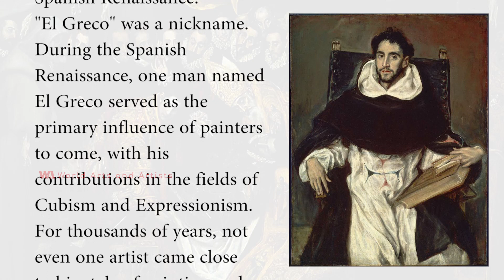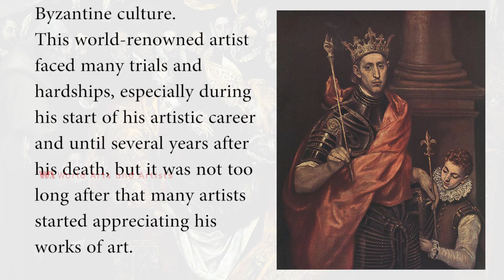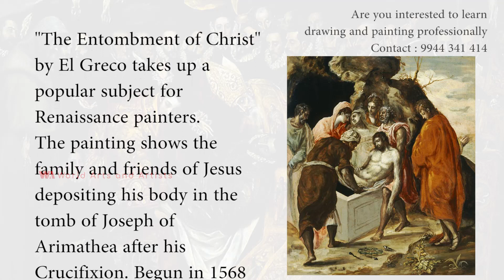Artist El Greco (1541 - 1614)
El Greco
Doménikos Theotokópoulos was bron on 1 October 1541, died on 7 April 1614. He most widely known as El Greco, he was a Greek painter, sculptor and architect of the Spanish Renaissance. "El Greco" was a nickname. During the Spanish Renaissance, one man named El Greco served as the primary influence of painters to come, with his contributions in the fields of Cubism and Expressionism. For thousands of years, not even one artist came close to his style of painting and sculpture, and even up to this day, most people have consulted for his techniques that combine those of Western style painting and Byzantine culture. This world-renowned artist faced many trials and hardships, especially during his start of his artistic career and until several years after his death, but it was not too long after that many artists started appreciating his works of art.

View of Toledo
View of Toledo is one of the two surviving landscapes painted by El Greco. View of Toledo is among the best known depictions of the sky in Western art, along with Vincent van Gogh's The Starry Night and the landscapes of J. M. W. Turner and Claude Monet, among others. Most notable is the distinct color contrast between the dark and somber skies above and the glowing green hills below. While influenced by the Mannerist style, El Greco's expressive handling of color and form is without parallel in the history of art.

The Burial of the Count of Orgaz
The Burial of the Count of Orgaz by El Greco was a tremendously large painting, and it is divided into two sections – the heaven and earth. However, there is little impression of the duality of scenarios because the upper and lower sections are compositionally brought together.

The Entombment of Christ
The Entombment of Christ by El Greco takes up a popular subject for Renaissance painters. The painting shows the family and friends of Jesus depositing his body in the tomb of Joseph of Arimathea after his Crucifixion. Begun in 1568 and completed around 1570, this oil and tempera painting is one of the Spanish/Greek master’s early works and only hints at the greatness that was to come. We see the unfolding of Mannerism, that technique that exaggerates the physical form to convey the extremities of emotion.

The Opening of the Fifth Seal
The Opening of the Fifth Seal by El Greco was painted during the last years of the artist’s life. This famous masterpiece was also referred to as The Vision of Saint John or the Fifth Seal of the Apocalypse. It was intended to be displayed at the side altar of Saint John the Baptist Church, which was located outside Toledo.

Advertising Partner:
Are you interested to learn drawing and painting professionaly